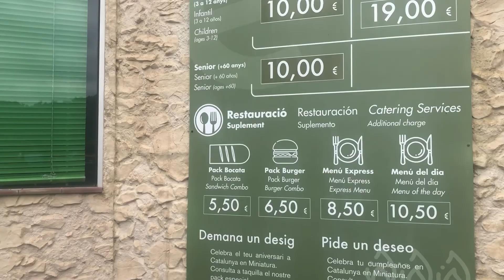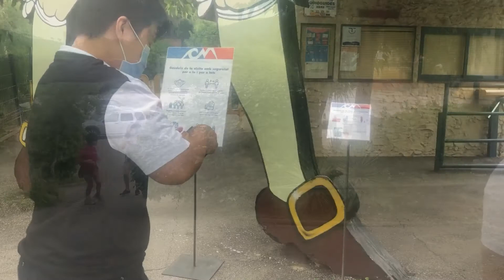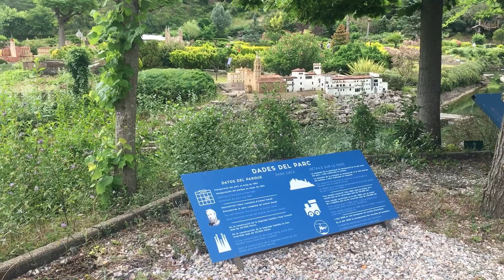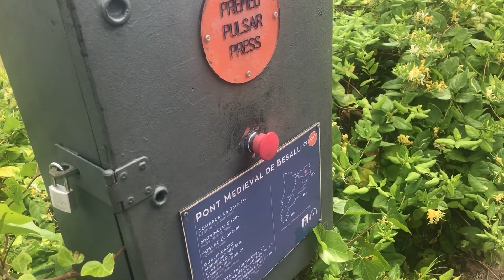Catalunya en Miniatura (Torrelles de Llobregat )